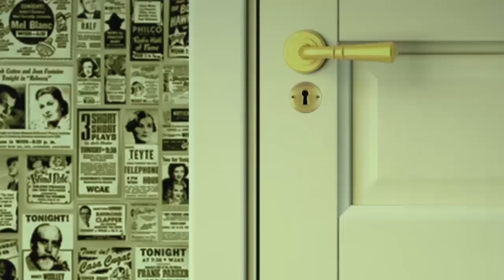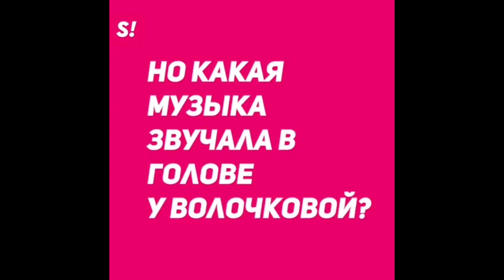Цена венчания РУДКОВСКОЙ, угон авто ЧУРИКОВОЙ и сомнительная свадьба ВОДОНАЕВОЙ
Сегодня мы съэкономим ваше время и ничего не скажем, что где-то там, за океаном, леди Гага прервала концертный тур и госпитализирована из-за  травмы бедра, что сын того самого Жана-Клода Ван Дамма арестован за хранение наркотиков и нападение на человека с ножом, и что Анжелина Джоли не так сильно занята своими семейными неурядицами, как рассказывает, и готовится к съемке сиквела диснеевской сказки Малифисента.
Потому, что у нас – другие новости!
В выпуске Свежих сплетен сегодня:
- угон любимого авто Яны Чуриковой - белого Лексуса,
- цена венчания Яны Рудковской и Евгения Плющенко,
- откровения Даны Борисовой,
- сомнительная и даже подозрительная свадьба Алены Водонаевой,
и кое-что другое!